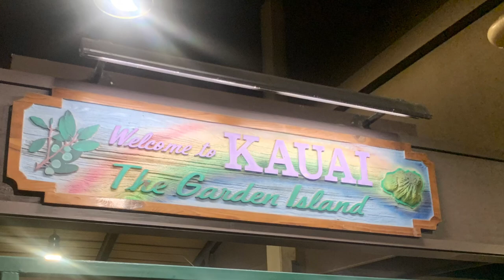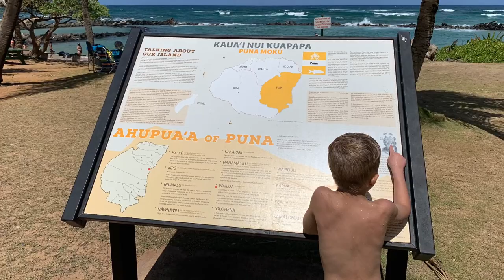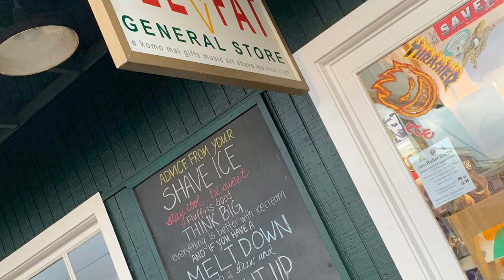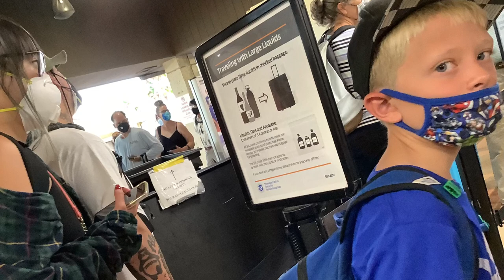Kauai 2021 Roukema